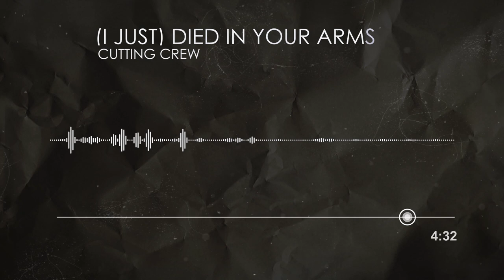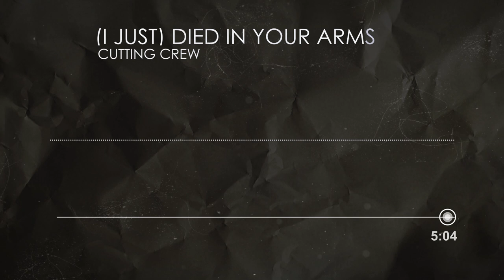Cutting Crew (I Just) Died in Your Arms Piano Karaoke MyVersion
Kup tę piosenkę w formacie WAV, MP3 lub MIDI | Buy this song as a WAV, MP3 or MIDI file.
Kup tę piosenkę w formacie WAV. | Buy this song as a WAV file.

Autor tekstu/Songwriter: Nick Van Eede
Kompozytor/Composer: Terry Brown, John Jansen, Cutting Crew

Tworzę podkłady fortepianowe na zamówienie. Zapraszam do współpracy wokalistów, szkoły i nauczycieli śpiewu. Kontakt

I make piano arrangements on request. I invite vocalists, schools and teachers / vocal coaches to cooperation. Contact

Zapraszam do polubienia filmu i subskrypcji kanału!